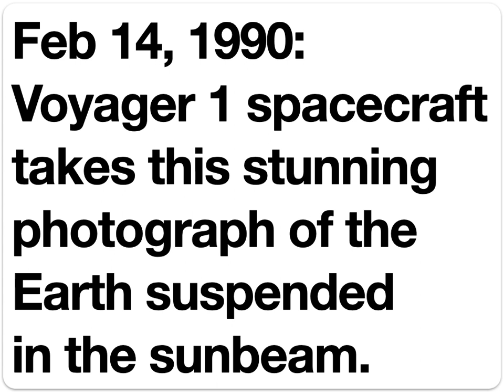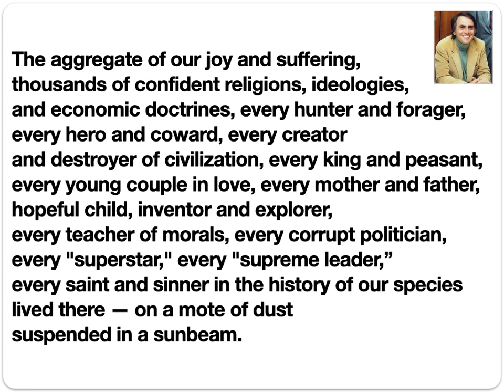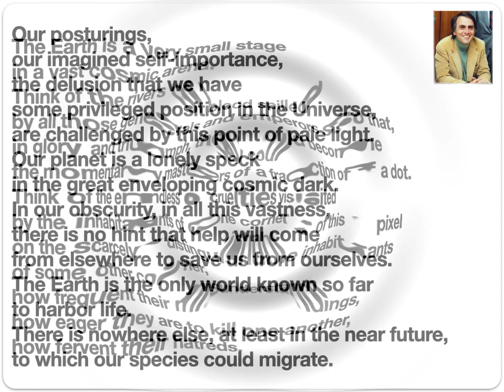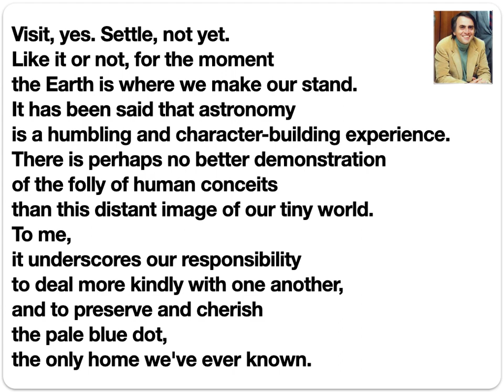Pale Blue Dot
Feb 14, 1990: Voyager 1 spacecraft takes this stunning photograph of the
Earth suspended in the sunbeam.
Carl Sagan’s brilliant monologue as mentioned in his 1994 book, Pale Blue Dot:
"From this distant vantage point, the Earth might not seem of any particular interest. But for us, it's different. Consider again that dot. That's here. That's home. That's us. On it everyone you love, everyone you know, everyone you ever heard of, every human being who ever was, lived out their lives. The aggregate of our joy and suffering, thousands of confident religions, ideologies, and economic doctrines, every hunter and forager, every hero and coward, every creator and destroyer of civilization, every king and peasant, every young couple in love, every mother and father, hopeful child, inventor and explorer, every teacher of morals, every corrupt politician, every "superstar," every "supreme leader," every saint and sinner in the history of our species lived there – on a mote of dust suspended in a sunbeam.